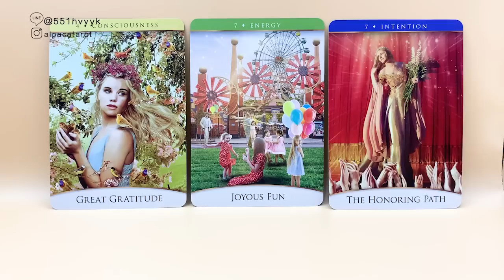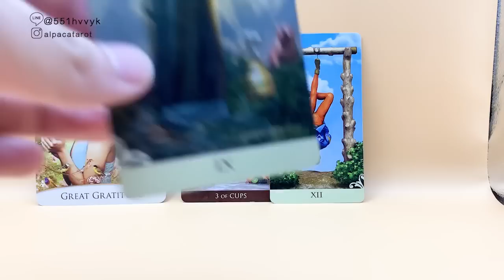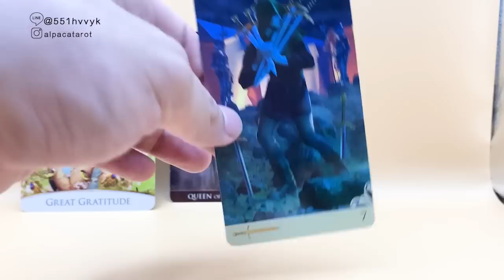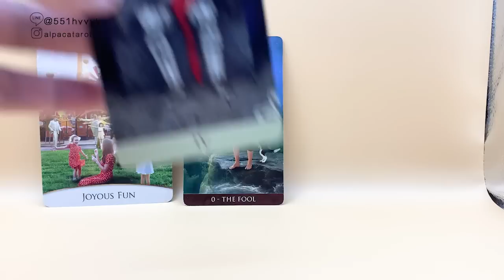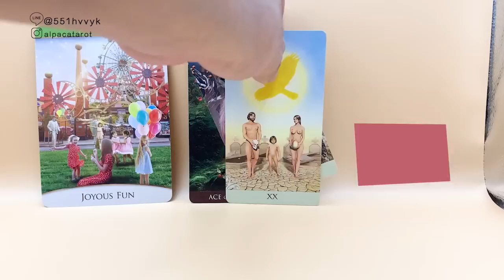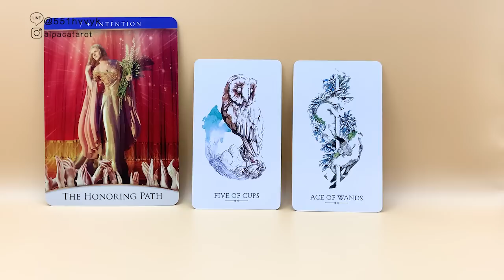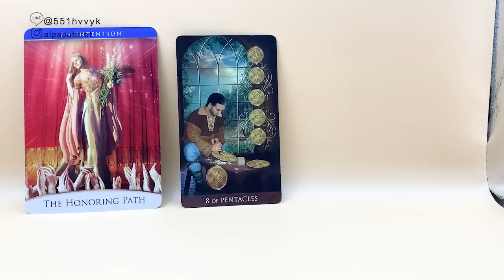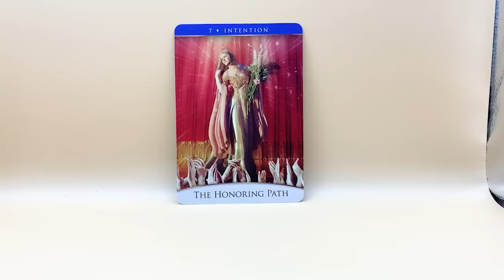他目前對我們關係的打算？他的擔憂是什麼❣️CC字幕❣️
🔸🔸會員專屬🔸🔸
由於羊羊的手機網路異常，無法上傳
預計8/5 12:00前補上
非常抱歉🙇🏻‍♂️

⬇️⬇️以下是時間軸⬇️⬇️
【第一組】 驗證 01:03 解析 10:31
【第二組】 驗證 43:44 解析 53:17
【第三組】 驗證 01:24:48 解析 01:34:45

🔸🔶占卜方式說明🔶🔸
💰匯款及確認好題目完成後36・72小時內收到占卜結果

🔮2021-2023年的台幣轉帳收費標準如下🔮
普通占卜：268 TWD/題
流年運勢：1388TWD
前世今生占卜：1388TWD/題
縮時加價：100TWD/題
字卡占卜：399TWD/部(40張)

🐑提供您個人的『五官清晰照片』或『全名+出生年月日』
🐑回覆方式選擇『電子郵件地址』或『通訊軟體直接回覆』

🔖純字卡占卜特定的服務方式🔖
👉指定連結的YouTube 影片
👉無任何解說．純字卡+背景音樂
👉純字卡占卜不另行提供牌卡照片

268 TWD+25=293 TWD
399 TWD+41=440 TWD
1388TWD+75=1463 TWD
謝謝❤️